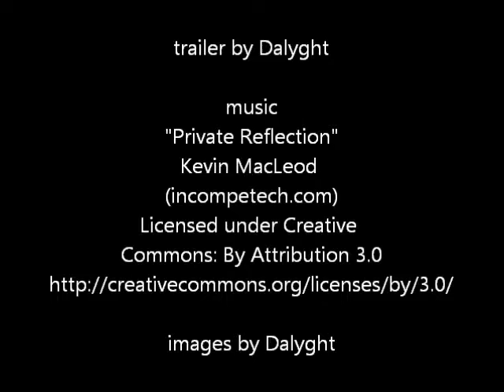Imagine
Charity has a highly developed  secret sex life. In her rich and varied fantasies, she’s always in charge. Always in control of the exquisite pleasures her imaginary lovers inflict on her.

Until the night a fascinating stranger walks into her dreams.  A man with ideas of his own, whose  initiative and imagination go way over the top, considering he’s just a figment of her imagination.

Or is he?

Imagine.  An Exotika® e-book from Ellora's Cave

available Oct 15, 2014